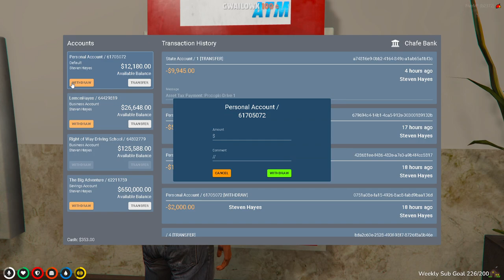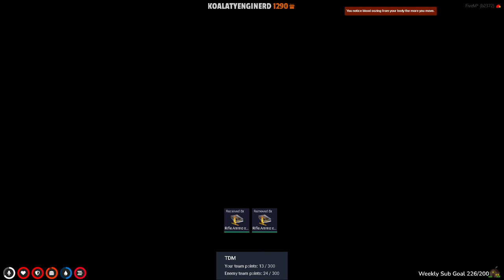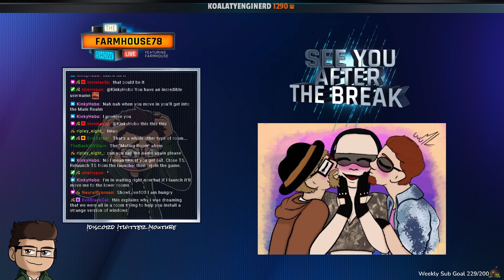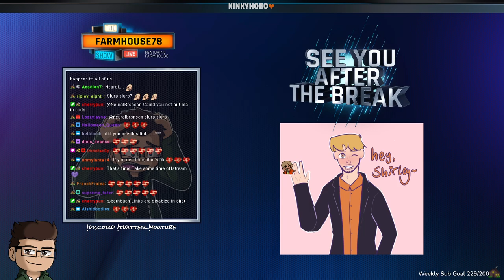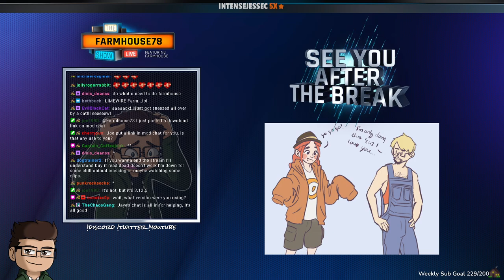Steven Hayes - It's Ya Boi, Steven! | NoPixel WL | 4.26.2022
The Misadventures of Steven Hayes and Some Fun that's Just to Die for.

Originally streamed by Farmhouse78 on 4/26/2022.
Twitch Streaming Schedule: Monday-Friday beginning at 9 AM EST.

Audio may be altered due to copyrighted content.